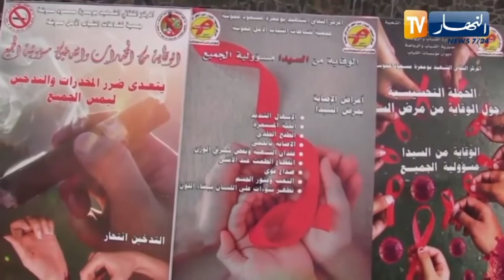سطيف: عمالة الأطفال.. عندما تجبر البراءة على اقتحام سوق العمل مبكرا